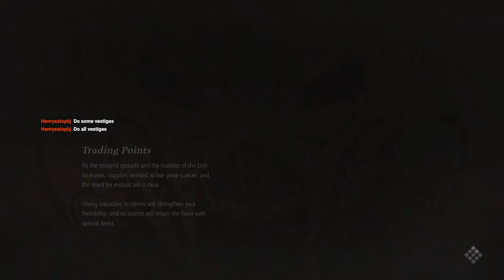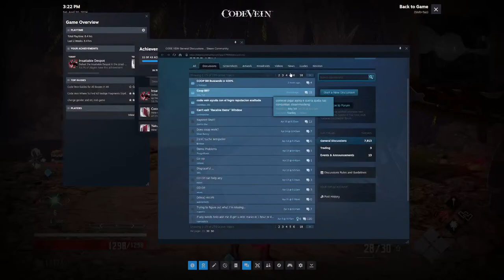Anime-Soulslike Adventure (pt2) | CODE VEIN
I don't know anything about this game, I don't remember how it ended up in my steam library, I've put it to a vote, and the community has decided.

I guess its time for Anime Vampire flavored Dark Souls?

Dungeon Boss 19:11
Insatiable Despot 55:30
Mud Gorgers 2:39:55
Argent Wolf Berserker 3:37:45
Queen's Knight 5:03:25